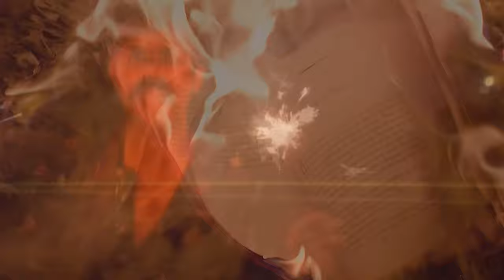Pigeon - Embroidery (Official Music Video)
A music video for their first release " Pigeon" by the band Embroidery!
created by The band Embroidery & visual director Shaniece Simone. Footage filmed on the full Strawberry Moon of June 2021.